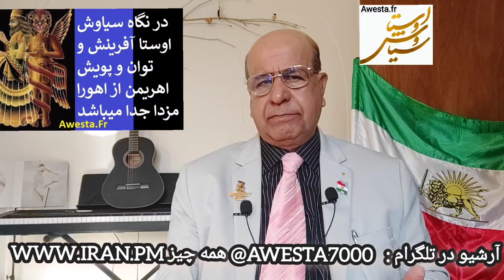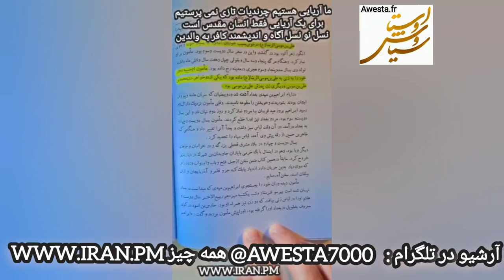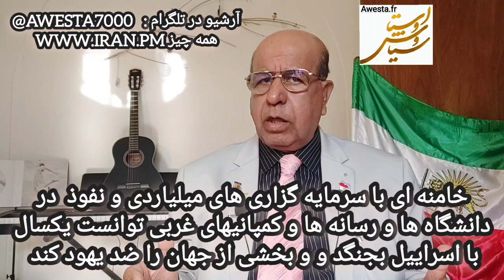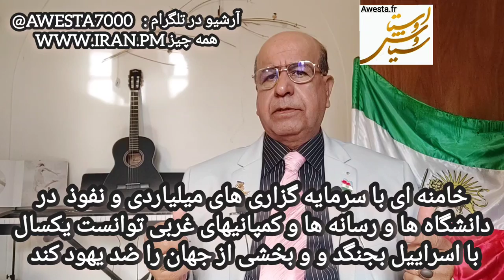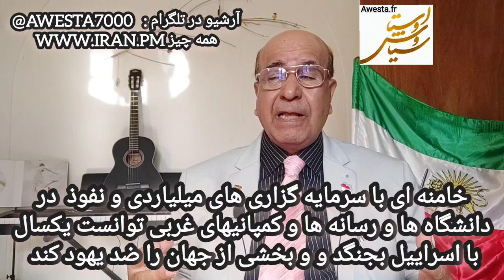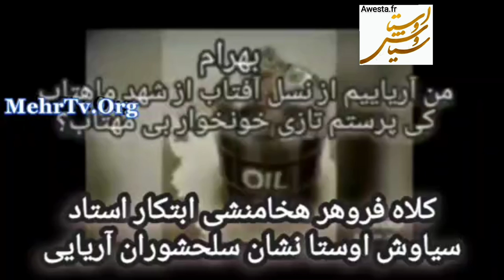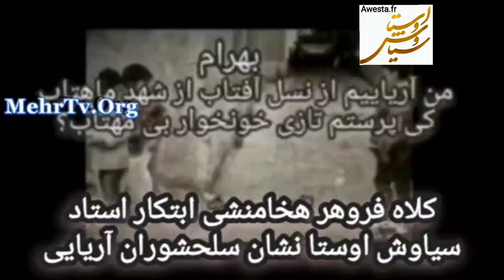3714 خامنه ای و میراث جهانی سرمایه گزاری و پرستو و لابی سازی هاشمی رفسنجانی استفاده کرده یکسال با اس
ریشه و تاریخ فراماسونری
میراث جهانی هاشمی رفسنجانی -بعنوان رئیس محمع تشخیص مصلحت نظام- از سرمایه و نفوذ و لابی و پرستوهای در رختخواب همه برای سید علی خامنه ای که یکسال توانست با اسرائیل بجنگد.
Après avoir vu ce film, Ali Khamenei a déclaré : « Je veux aussi ces choses. J'irai sur la ligne de paix avec Israël après la démission de Bibi. »
سید علی خامنه ای با دیدن این فیلم گفت من رهبر شیعیان علوی و فاطمی و زیدی و اسماعیلی و اثنی عشری و مهدویه و حجتیه و. حماس و حشد شعبی و جیش مهدی و و در جهان هستم و این شاه محمد فقط امیر المومنین مراکش هست و سران یهودی جهان ایجوری دستش را میبوسن؟ من هم دوست دارم ایجوری ها رو   فلذا این بنیامین یتان یاهو استعفا بده تا من پروژه فلسطین اسراییل را از زیر تشکم در بیاورم و بروم تو خط صلح با برادر و پسر عمو جانم حضرت عزارائیل که ما اسرايیل تلفظش میکنیم و مینویسیم.
خامنه ای در خواب اوستا آمده و گفت من به پزشکیان گفتم که هفته دیگه این حرفهای مرا یک جورهایی به نحوه داش مشتی ها و هنرپیشه های لوطی و سبک قیصری در سازمان ملل مطرح کنه
کل برنامه
و نیز در تلگرام تازه ترین برنامه
و همه چهل و پنج سال تلاش را در یک سایت ببین و به دیگران معرفی کن
فیسبوک و اینستا و تویتر و واتساپ و یوتوب سیاوش اوستا را با اوستا هفت هزار پیدا کنید

The modern Zoroastrian worldview was introduced to the public in 1980 by Siavash
نوشته
"نویسنده_بیش_از140_کتاب- پارسی_فرانسوی_عربی_انگلیسی"

احمد رضایی فرزند ژنرال محسن رضایی نخستین فرمانده سپاه پاسداران